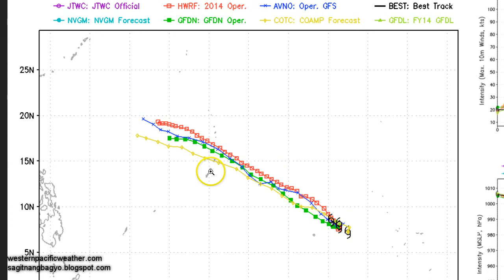Typhoon Phanfone and Tropical Depression 19W Forecast October 3, 2014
Click on the link below for our new Facebook Page! Like it to get the latest updates and forecast images for typhoons in the Pacific.

Typhoon Phanfone continues to move northwestward and threaten the Japanese Islands. It is also forecast to intensify again after undergoing an eyewall replacement cycle. It is forecast to stay east of Okinawa but could start affecting Kyushu and Shikoku by tomorrow. The big island of Honshu will also see stormy conditions beginning Sunday afternoon and into Monday.

Meanwhile, a new Tropical Depression has formed near the Caroline Islands. This system will continue to intensify as it heads west northwestward and could threaten the Mariana Islands, including Guam, by Sunday and into Monday.

This video is NOT OFFICIAL! Please continue checking out your country's weather bureau for the latest official warnings and forecasts for your area. Stay safe!